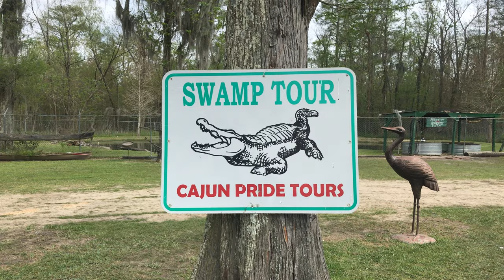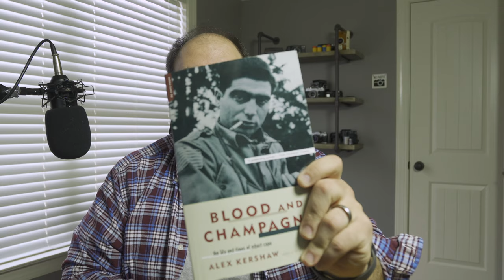VLOG: NOLA & Film Giveaway Winners!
Check out Efrem Towns perform with his legendary band, The Dirty Dozen Brass Band on NPR: